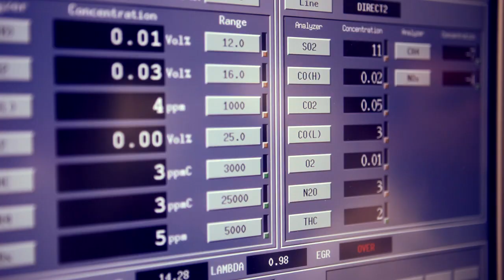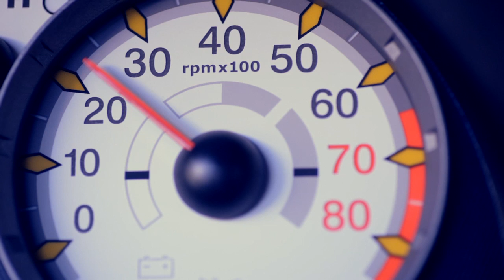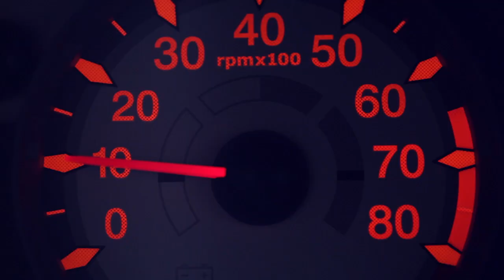O que move você? | Por Dentro da Tecnologia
A cada dia, o ser humano vai se descobrindo e buscando novas fronteiras, novas soluções para resolver os problemas antigos. E você, o que te move?
Confira o novo vídeo da nossa série Por Dentro da Tecnologia.